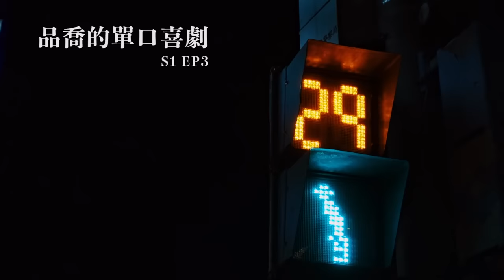讓人看了吃不下的早餐店杯蓋笑話｜品喬的單口喜劇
祝所有人都可以吃到好吃的早餐，以及得到幫助。

近期演出：

📌《三流笑話》—— 演出
05/06（六）新竹 肆樓喜劇 4F Comedy （完售）
05/12（五）台北 Comedy Plus 卡米地＋ （完售）
05/13（六）台北 Comedy Plus 卡米地＋ （完售）
07/01（六）高雄 鸚鵡螺精釀生啤（更新：已完售）

📌《大稻埕紅酒喜劇 OPEN MIC》—— 主持
05/25（四）喝喝 WINE HĒHĒ

📌《來福週末夜》—— 演出
05/20（六）台中 群島藝術園區

📌《2023 ROAST BATTLE》—— 演出
07/06（四）台北 Comedy Plus 卡米地＋